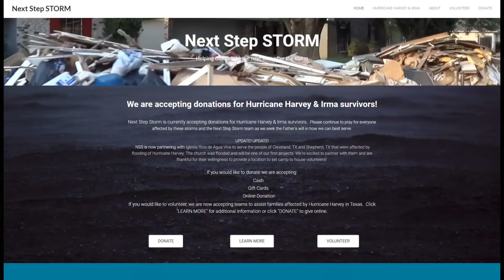Help Hurricane Harvey Survivors!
Pastor Nelson Torres invites you to join us in serving the people of Shepherd and Cleveland, TX!

Next Step Storm
1004 McDonald Chapel Rd